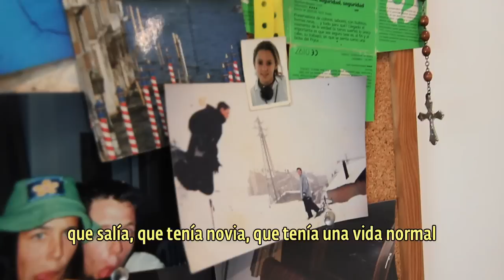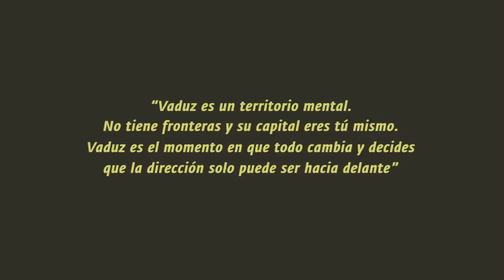CaminoAVaduz - VOLVER A SER TÚ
Esta tercera pieza del documental 'Vaduz' cuenta lo importante de recuperar tu vida, de volver a ser tú, de ser independiente.

Kike, tras un accidente de moto tuvo que volver a nacer. En este vídeo es donde mejor se aprecia el increíble grado de recuperación que ha conseguido. Descubre cómo lo hizo y todo lo que ha logrado hasta ahora.